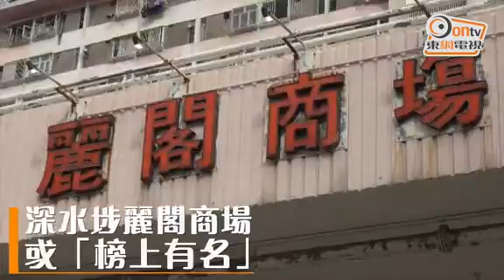領展標售商場 啟業邨老店憂倒閉街坊啞忍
有傳領展擬大規模綑綁標售商場，名單上多為舊商場。80年代啟用的九龍啟業邨商場樓高三層，服務啟業邨近萬名街坊，以及附近的啟泰苑及麗晶花園居民，店舖多屬民生小店，部分已經營逾30載。街坊葉先生慨嘆邨民來自社會最低層，當年無力阻止政府拆售，今日同樣難以阻止領展標售，「肉隨砧板上，只能任剁」，又指出售、翻新再加租是必然定律，基層只能啞忍承受。

啟業商場樓面面積逾7.6萬平方呎，唯一的酒樓目前正在裝修，除了超市及餐廳，其他都是老舊的文具店及洗衣舖等小店，放工時間人流冷清。商場亦附設近400個泊車位及3個冬菇亭，街市則於上月翻新重開。

經營鞋舖逾30年的莊先生「由後生做到老」，店內放滿舊款鞋履，只做街坊生意，「(老舖)執一間冇一間，冇得做㗎啦，工人都請唔起，自己都捱緊」，莊估計商場一旦出售，定必裝修加租，惟有選擇退場。另一間家庭式作業的麵包店多年堅持街坊價，兩個菠蘿包至今仍售6港元，負責人譚女士笑稱不少熟客吃他們的麵包長大，坦言「唔易搵食，換業主一定加租，我哋亦都冇辦法做落去！」

街坊葉女士擔心商場易手令貨品售價上漲，「羊毛出在羊身上，加完租咪轉嫁落食品到囉！」她指若計劃屬實，市民根本不會有語言權，唯有寄望新業主改善管理。